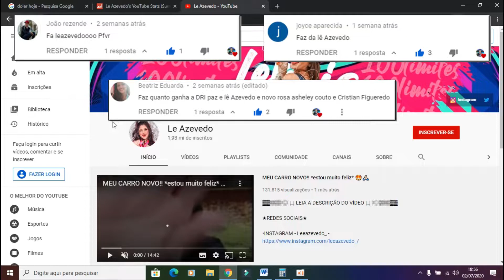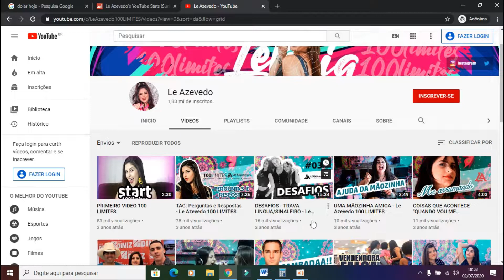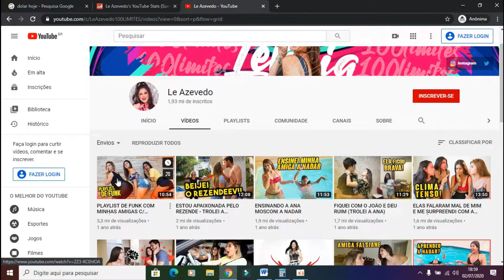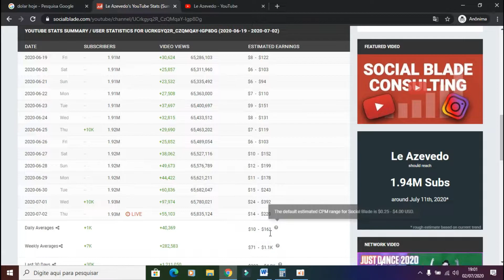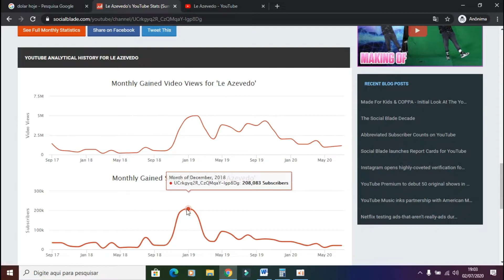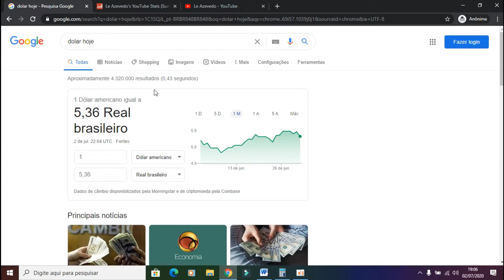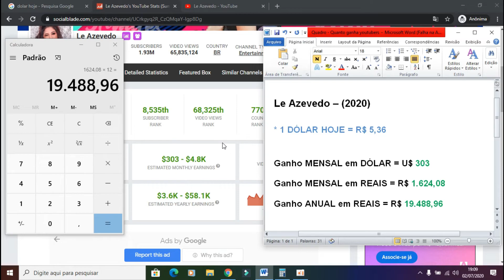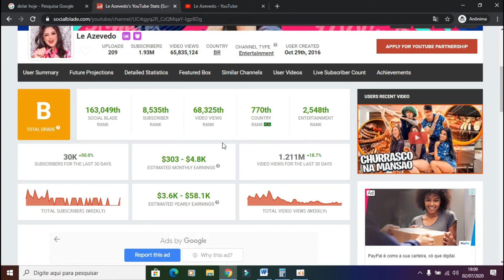QUANTO GANHA LE AZEVEDO? (2020)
Dessa vez no vídeo, mostrei quanto ganha a youtuber e digital influencer Le Azevedo, após vários pedidos que os inscritos vem pedindo nos vídeos. Pra que não conhece muito a Le Azevedo é do antigo canal com o nome "100 Limites" , como também ex membro da ADR, na qual atuava com o Rezende, Virgínia Fonseca, Ana Mosconi, João Rezende e entre outros.

Programas que uso:
● Gravação da tela: oCam
● Edição dos videos: Wondershare Filmora
● Edição das Thumbnail : Adobe Photoshop CC